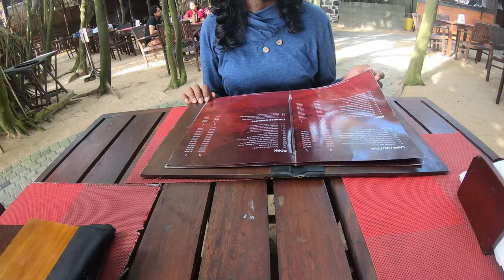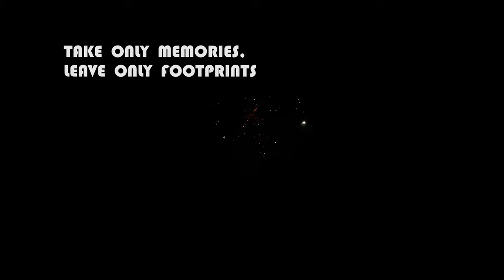Travel CookBook - Day 03 | Relaxing Evening @ Barracuda Sea Food & Grill | SriLanka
We hope you guys enjoyed watching this video as much as we enjoyed making it!.

Edited using Premiere Pro CC(Just Started)

Background Music